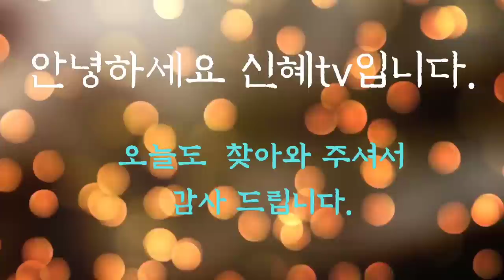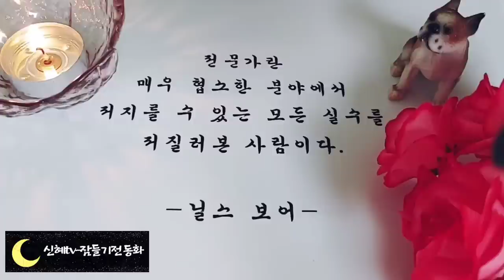⭐️새롭게 듣는 옛날이야기⭐️/사막에서 사귄 친구/중간광고없음/전래동화/신혱tv/오디오북/수면동화/동화/잠자리동화/옛날이야기/ASMR/설화/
인트로,인사-(0:00)
사막에서 사귄 친구(00:13)
승냥이와 쥐의 왕(8:22)
악어 부부와 원숭이(14:32)
지혜로운 개(19:05)
지혜로운 대신(22:59)
아테네 여신 아라크네(28:58)
특별한 재주를 가진 처녀(36:07)
공주와 결혼한 총각(47:45)
이야기 정리 및 의견(57:54)

특별한 재주를 가진 처녀 이야기는지혜로운 바실리사 이야기입니다. 사람들은  남의 말을 귀담아 듣기보다 자신의 말을 더 많이 하려고 하지요. 지혜로운 사람은 남의 말을 끝까지 들어주며 상대방의 말 속에서 자신의 문제를 해결하기도 합니다.
바실리사가 숲속 요정들이 나누는 이야기를 대수롭지 않게 생각하여 한쪽 귀로 흘려듣거나 무시했다면 결코 왕자님의 신부가 되지 못했을 것입니다.
 남의 눈에 드러나는 재주는 없었지만 남의 말을 귀담아 듣고 그것을 지혜롭게 이용하여 왕자님의 신부가 된 것이랍니다.